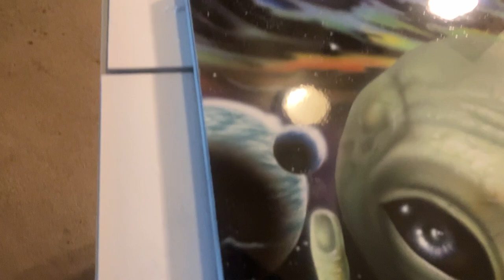Paul the Alien Painting 13x24 Airbrushing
Frank DeLisi on FB
The Art of Frank DeLisi on FB
Instagram-Tattoos of Frank DeLisi